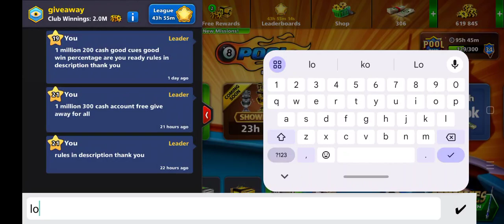8 Ball pool 1 million account free give away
Bahut mehnat lagti friends fair playing and increasing coins or aapko ek second nahi lagega channel ko subscribe like comment krne me target 300+ subscribers last random comment picker will announce winner 🏆
Are you ready this is 7th guest account comment box me apna opinion jrur de thank you yill then keep playing
8 Ball pool Daily free coins and give away join our Facebook group subscribe my telegram channel and follow me on instagram to know all updates target 300+ subscriber last random comment picker will announce winner .

Subscriptions  is free of cost. .
On 300+ subscriber first comment picker will announce winner 100% sure i am sure of my tongue. Please support me guy's.
Till then enjoy unlimited free coins like this check out once tysm.